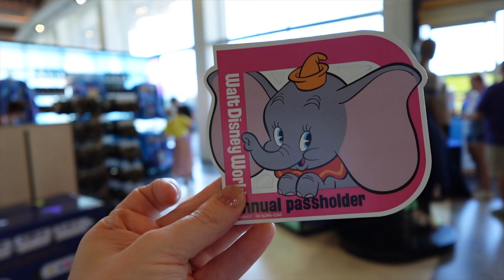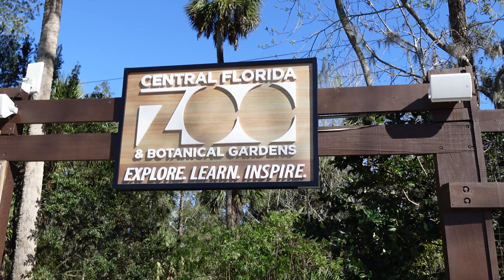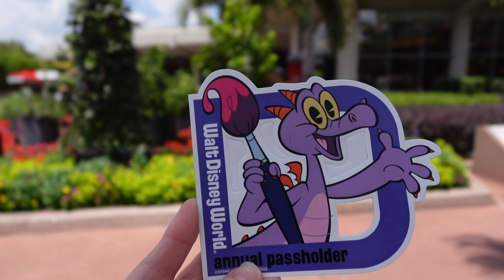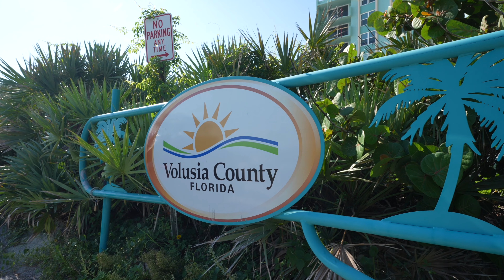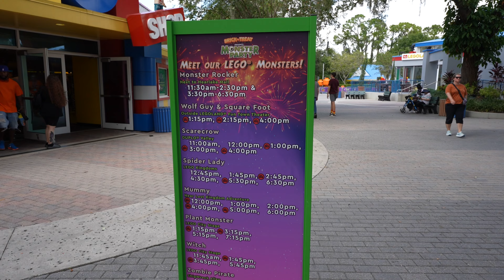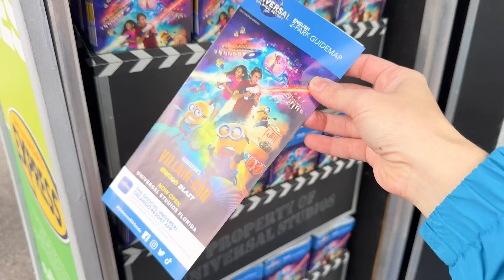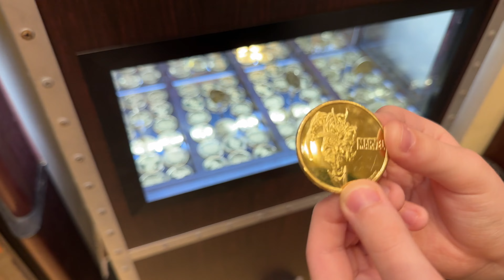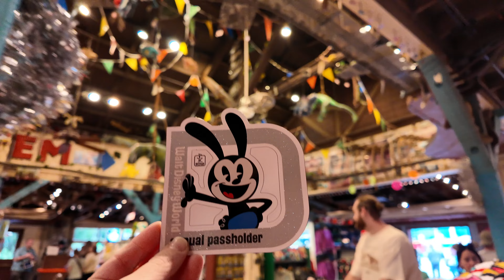BEST Moments of 2023 - A Year in Review - 8 Theme Parks, 26 Trips, 1 Amazing Year 🥰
🎉 HAPPY NEW YEAR my friends! Wishing you all the best in 2024!
I have never posted a year in review video before, but 2023 was such a fun and exciting year I wanted to create a fun montage of all the memories (and now I'll have it to look back on forever)! I never imagined how big this year would be for my channel: I hit 100,000 subscribes, was invited to my first ever Media Event at Legoland, was invited by SeaWorld to see their Christmas Event and then hit 300,000 subscribers on Christmas Eve to close out the year! But the BIGGEST news of the year, we became Universal Orlando Annual Passholders (and met the GRINCH)! SO many more exciting things to come in 2024, thank you so much for being here and thanks for joining us on our magical adventures 💖

Amazon Storefront
DJI Pocket 3
Phone Handgrip
iPhone Case
Sony ZV-1M2
Mini Tripod
Sony ZV-E1
20mm lens
Sony Mic
GoPro 11
GoPro Shorty
Handheld Fan